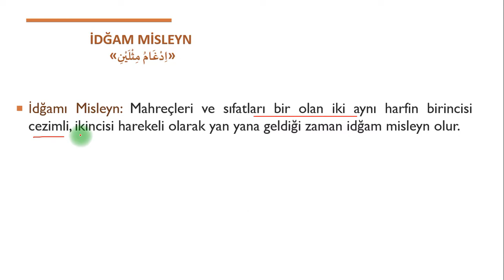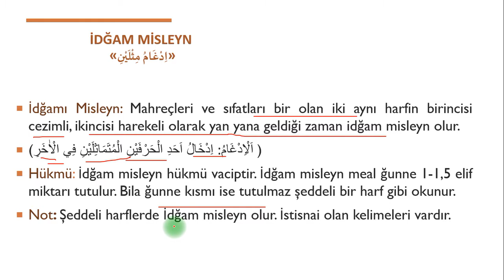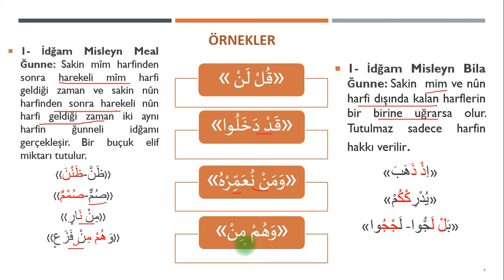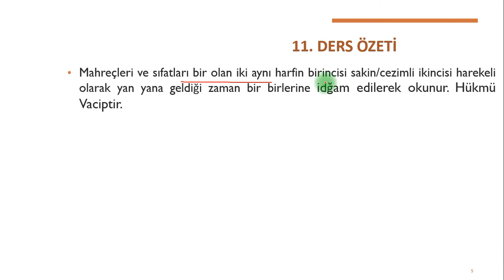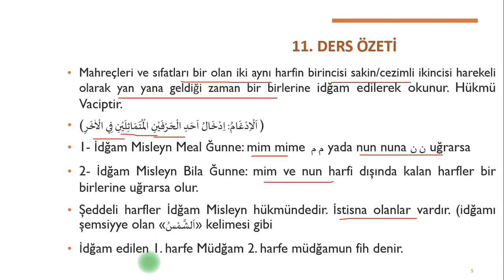Pratik Tecvid Dersi | 11. İdğam Misleyn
Bu dersimizde arizi sıfatlardan olanİdğam Misleyni ele aldık.
İdğam Misleyn nedir? İdğam Misleyn nasıl yapılır, kaça ayrılır, çeşitleri nelerdir? İdğam Misleyni pratik kolay şekilde bu videomuzda öğreneceksiniz.